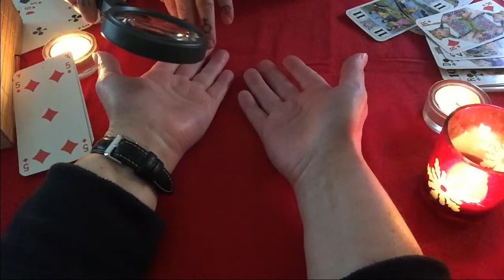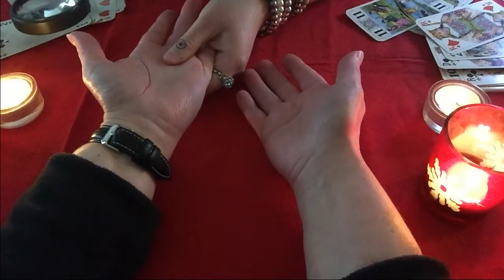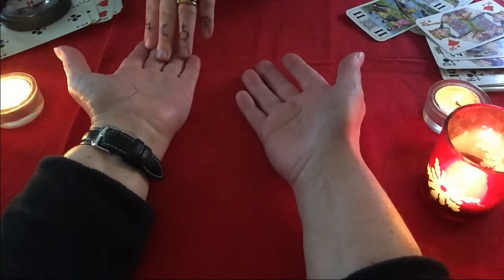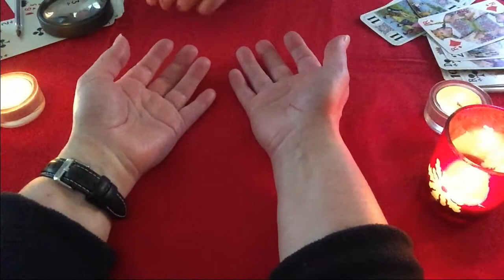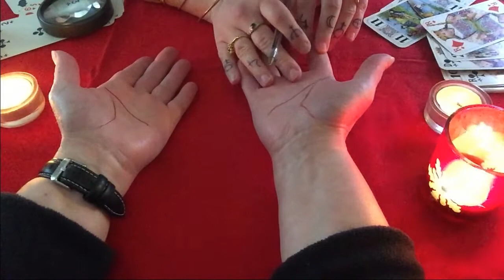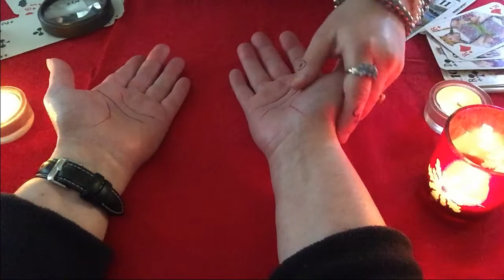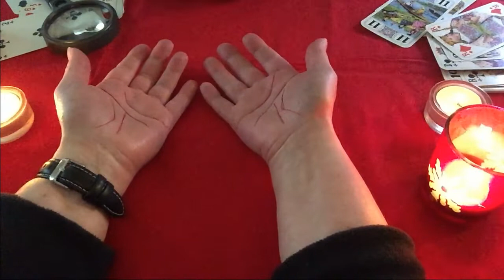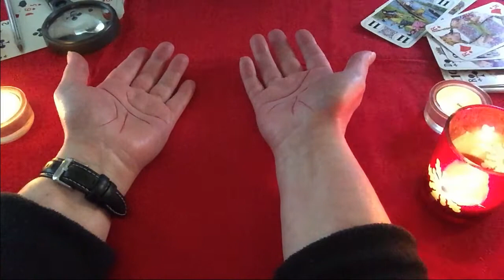[ASMR FR] Fortune Teller - Palm Reading - Whispering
[FR] Dans cette vidéo, vous venez consulter une voyante. Je lis les lignes de vos mains.

[EN] In this video, you come to see a fortune teller. I read the lines of your palm.

PS : Je ne connais rien à la chiromancie. Tout ce qui est dit dans cette vidéo a complètement été inventé.
I don't know anything about palm reading. Everything that had been said in this video is a complete invention.